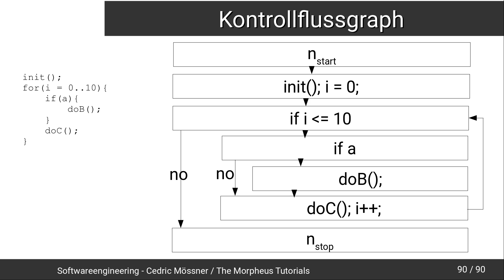Softwareengineering Tutorial #62 - Kontrollflussgraphen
In diesem Tutorial geht es um Kontrollflussgraphen.